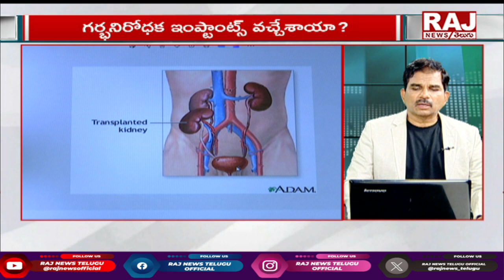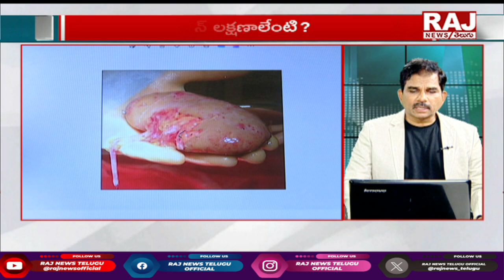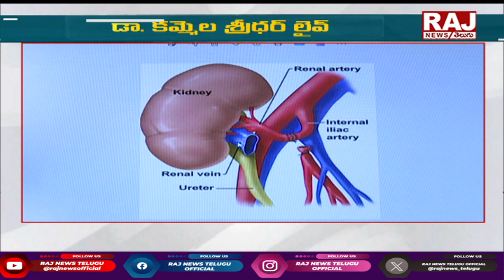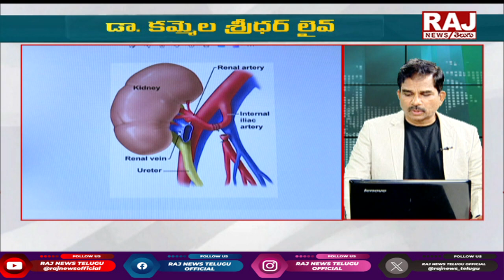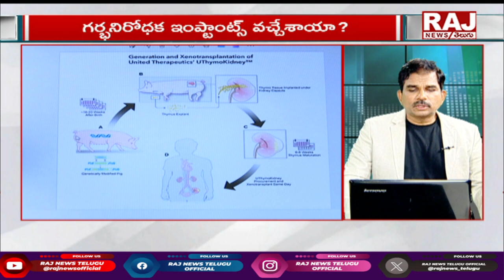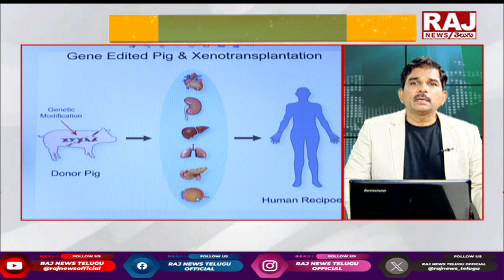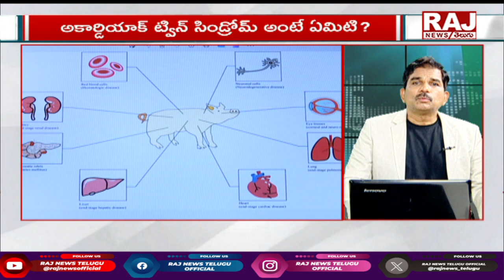జంతువుల కిడ్నీని మనుషులకు అమర్చవచ్చా..?|| Can animal kidneys be transplanted into humans | Raj News